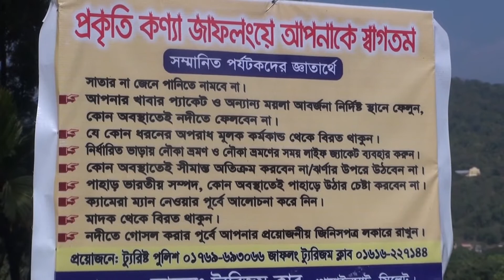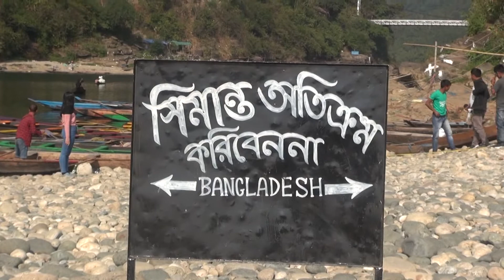ঘুরে আসুন প্রকৃতি কন্যা জাফলং । ভিসা ছাড়াই ভারত ভ্রমণ । Jaflong Travel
অনেকেই মনে করে জাফলং কোন জায়গার নাম। তারা মূলত, জিরো পয়েন্টকেই জাফলং মনে করে। আসলে জাফলং হলো মাত্র ১২ কিলোমিটার দৈর্ঘ্যের একটা নদীর নাম। নদী নাম্বার ৩০ উত্তর-পূর্বাঞ্চল। ভারত অংশে যার নাম পিয়াইন নদী। অবশ্য যারা জাফলংকে নদী মনে করে, তারাও জাফলং ভ্রমণ বলতে জাফলং এর জিরো পয়েন্টকেই বুঝিয়ে থাকে।
জাফলং বাংলাদেশের ব্যাপক পরিচিত একটি পর্যটন কেন্দ্র। সিলেট জেলার সীমান্তবর্তী উপজেলা গোয়াইঘাটে এটি অবস্থিত। সিলেট থেকে এর দূরত্ব প্রায় ৬০কিলোমিটার। অপূর্ব এই পর্যটন কেন্দ্রে সারা বছরই পর্যটকের ভিড় লেগে থাকে।